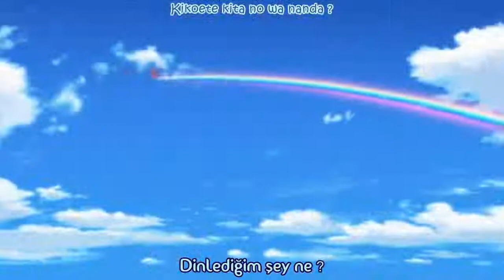Code Geass R2 OP - World End "FLOW" (Türkçe Altyazılı)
Şarkı Bilgileri:

Anime: Code Geass: Lelouch of the Rebellion R2
Artist/Band: FLOW
Song: World End (2. Opening)

Telif Hakkı (Copyright):

(Bu videoda hiçbir hakkım yoktur. Sadece Türkçe çevirisi bana aittir.)